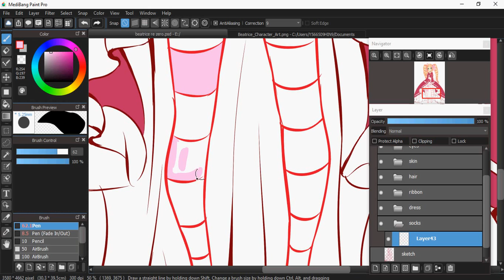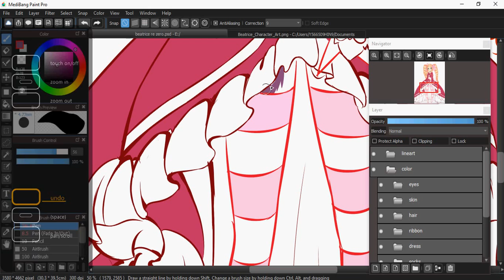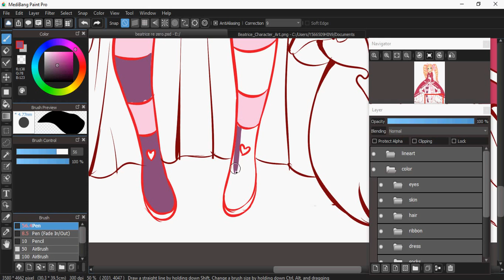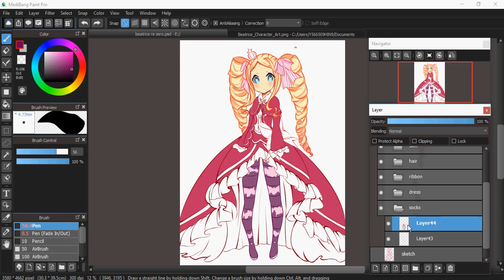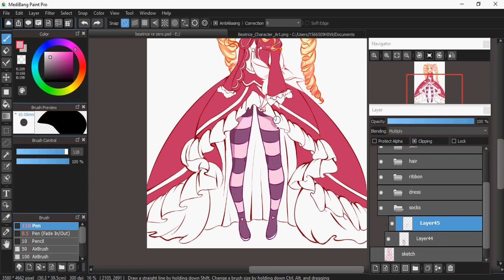SOCK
Socks painting.